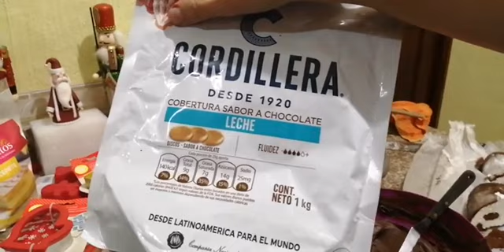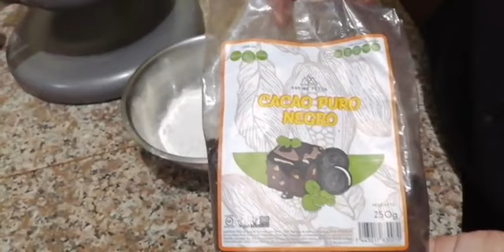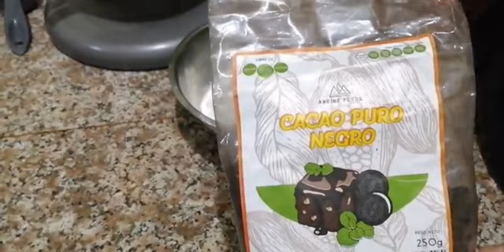Tronco Navideño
SÍGUENOS!